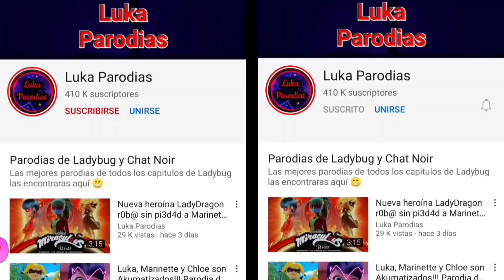El Maripodiva descubrió la identidad secreta de Marinette y Adrien! (PARODIA) Parte 2/2 Ladybug T4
🎎 Canal de LK anime parodias 🎎

🎮 Canal de Luka blue fire 🎮